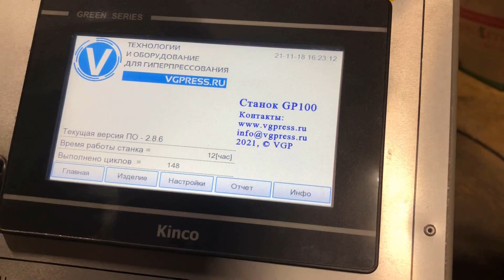Станок для лего кирпича в ДФО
Завершили сборку очередного станка для лего кирпича ВГП ГП200/2 который отправится в Дальневосточный федеральный округ (ДФО). Гидравлика и автоматика кирпичного пресса работает исправно. Станок оснащен пресс-формой для производства 2х кирпичей за цикл по типу лего. С прессом отправляем ленточный транспортер и горизонтальный бетоносмеситель.

Партнеры:
- обрабатывающие центры с ЧПУ, производство в России
- металлообрабатывающее оборудование с ЧПУ от производителя